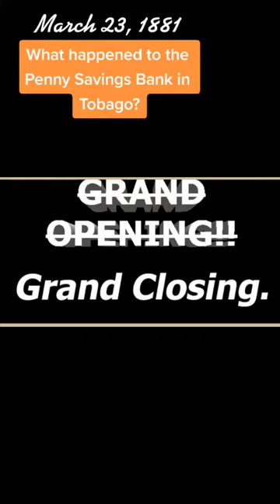What Happened To The Penny Savings Bank In Tobago? | Tobago History | Banking History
Tap here for unique product finds that help my family enjoy paradise in Tobago:

Video Notes:
Did you know that Mar 23, 1881 would have been a Wednesday and would have been the 2nd day of the 2nd reopening of the Penny Savings Bank in Tobago?

According to Susan Craig James, Evolution of Society, 141 years ago today the bank would have been opened in the store of Thomas Blakely Junior who was a coloured merchant and planter who managed the bank for a year.

The idea for the Penny Savings Bank, which originally opened in December 1877, was the brainchild of Joseph Grimshaw who was a master tailor from Scarborough.  The bank was supported by the laboring class along with the middle strata, leading coloured merchants and planters.

The bank was a great necessity on the island given the absence of any bank since the commercial crisis on 1847.  It was a need felt by all classes across Tobago.  From agriculturist who needed credit, to laborers and metayers who were obliged either to put their savings in the ground or in their thatched roofs.  Many also put their money into horses and animals as a means of savings. Officials and teachers also benefitted from the bank as they were usually paid in arrears and credit leaving them to seek advances and credit from the merchants at exorbitant rates of interest sometimes as high as 40%.

Though the 1877 effort of the bank was short lived, its re-opening in 1881 showed only slightly better promise. In April 1882, the depositors requested the Government take over the net deposits of 116 pounds or 14, 868.66 pounds in 2022 money, as the nucleus of a state run Government Savings Bank. However, there was great controversy over a proposal to pay Tobago’s Treasurer 100 pounds per annum to run the bank.  100 pounds in 1882 would be £12,817.81 today.

Get deeper into the Devonne Adanna Experience at my Solo.

Devonne Adanna is a multi-hyphenate content creator from the island of Tobago.  On this channel you can expect to find This Day In Tobago History | Brain Farts | Info about the My Karibe Influencer program